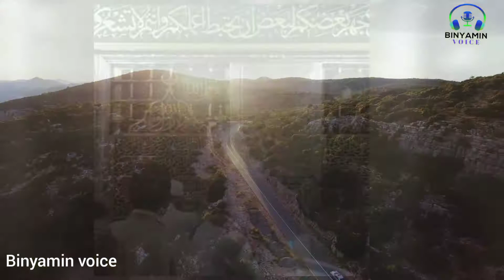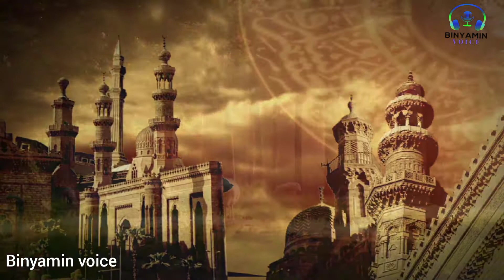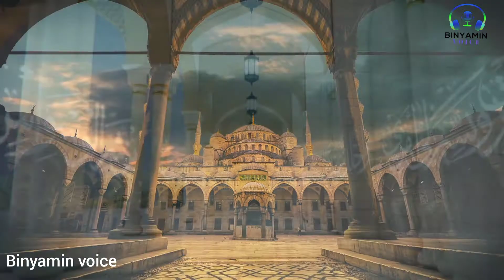hazrat Muhammad swam ki nabowat se pehlay honay walay waqiat I mojzat I Binyameen voice